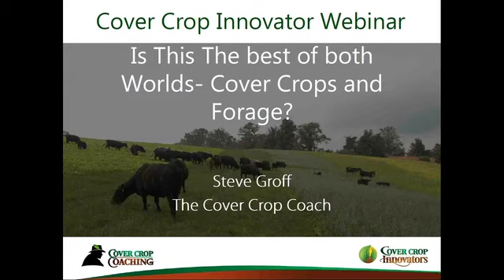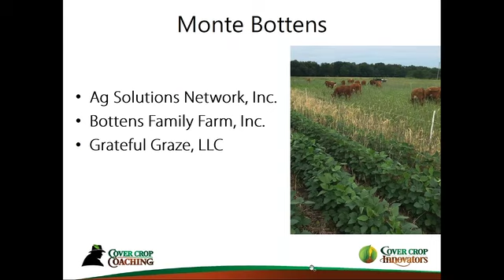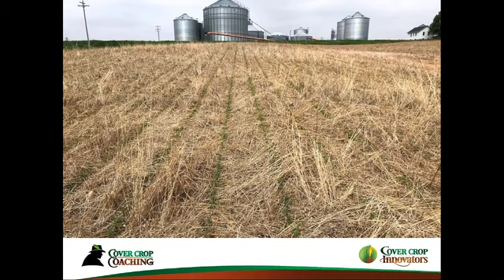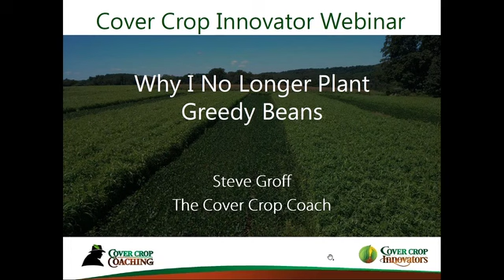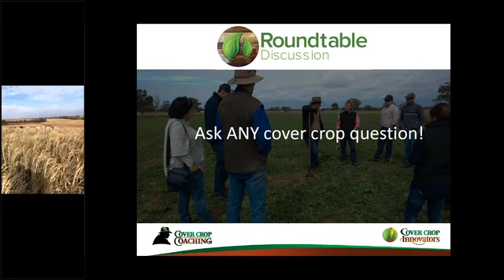[Podcast] Cover Crops and Forage: A Win-Win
Using cover crops as forage for livestock is a profitable and effective way to make cover crops a win-win situation. Pennsylvania cover crop expert Steve Groff welcomes guest speaker Monte Bottens, a California crop consultant, in this week’s podcast to discuss how to choose the best cover crop mixes for grazing, how to scale regenerative agriculture, how cash cropping can mesh with grazing livestock, and more. (Courtesy of Cover Crop Innovators)